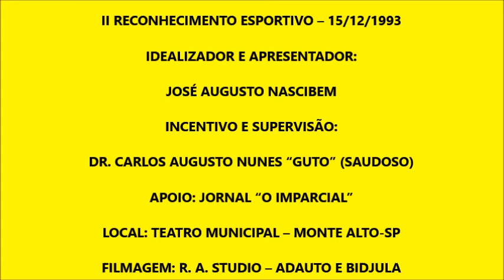RECONHECIMENTO ESPORTIVO: JOVAIR DE MIRANDA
O Montealtense, Jovair é mais um amigo que o esporte me proporcionou. Foi árbitro e bandeira da Federação Paulista de Futebol. Onde com muita transparência, dedicação e competência, cumpriu com dignidade sua missão, nesta difícil profissão. Reside na cidade de Ribeirão Preto-SP.